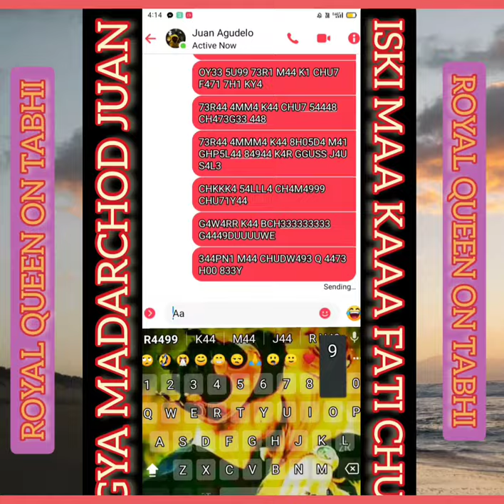Agudelo APKA MAA KA CHUT ZINA HO GYA 🤣